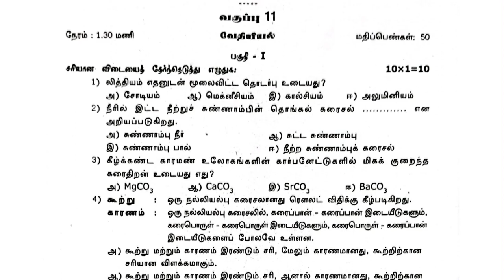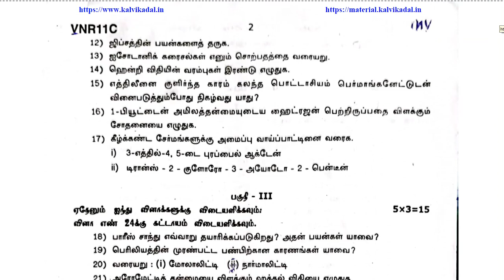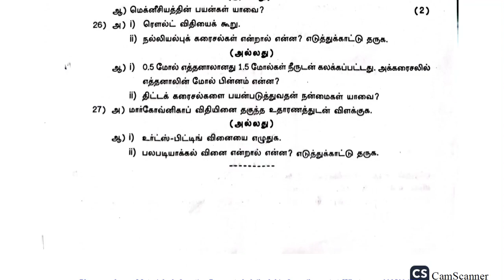11th Chemistry 2nd Mid Term Test Question Paper Tamil Medium Nov 2022 Viruthunagar District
📥 PDF Download Link : 11th Chemistry 2nd Mid Term Test Question Paper Tamil Medium Nov 2022 Viruthunagar District

📑 PDF Title : 11th Chemistry 2nd Mid Term Test Question Paper Tamil Medium Nov 2022 Viruthunagar District